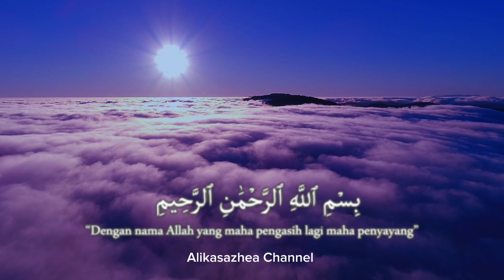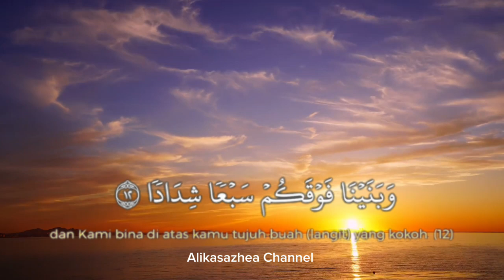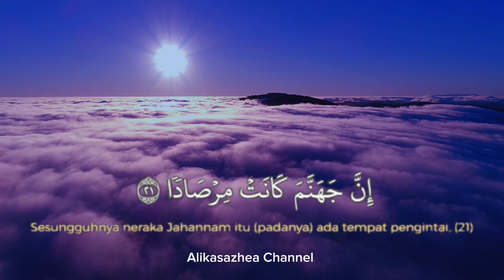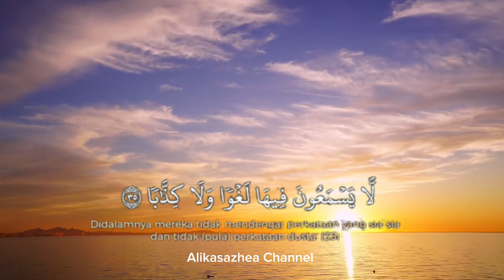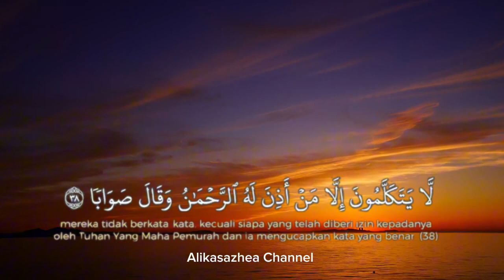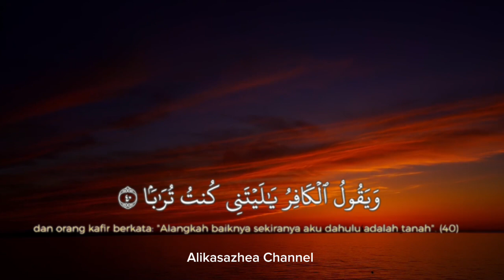SUARA MERDU....‼️ABDULRAHMAN MOSSAD | SURAH AN-NABA | AYAT 1-40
An Naba artinya berita besar. Nama ini diambil dari ayat kedua dalam surat An Naba, yang membahas tentang hari kiamat dan hari kebangkitan.

Surat An Naba merupakan surat ke-78 dalam Al-Qur'an dan tergolong surat Makkiyah karena diturunkan di Kota Mekah. Surat ini juga memiliki nama lain, yaitu 'Amma Yatasa'alun, yang diambil dari ayat pertama suratnya.

Surat An Naba mengandung beberapa tema besar, di antaranya: Pemberitahuan tentang hari kebangkitan, Sifat-sifat hari kiamat dan macam siksaannya, Keadaan orang di surga, Penegasan kembali tentang peristiwa hari kiamat.

Surat An Naba menggambarkan pahala dan siksaan sebagai hasil dari perbuatan manusia. Surat ini juga menjadi pengingat bahwa Allah adalah adil dan akan memberikan balasan yang sesuai dengan perbuatan manusia di dunia.